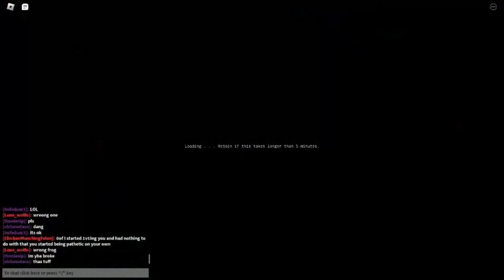YBA VAMPIRE MASK! CUTSCEEN